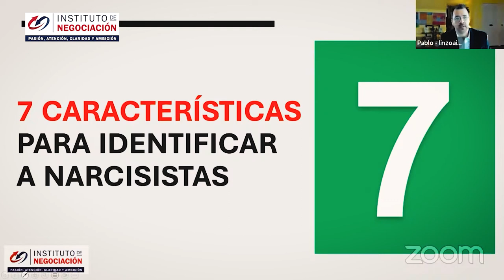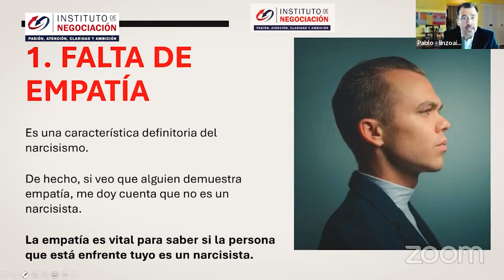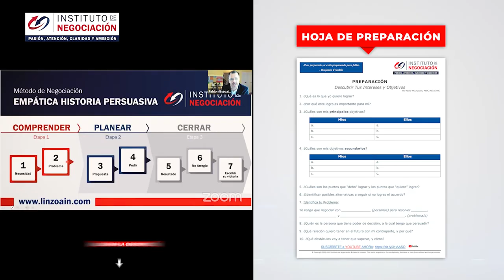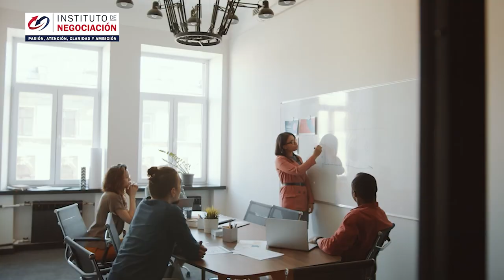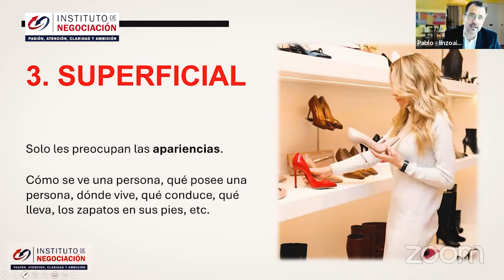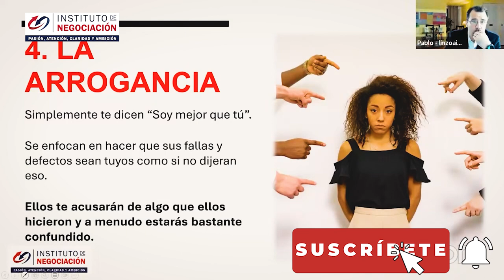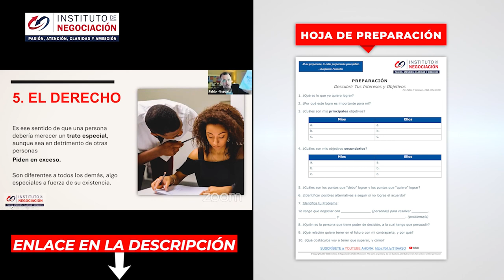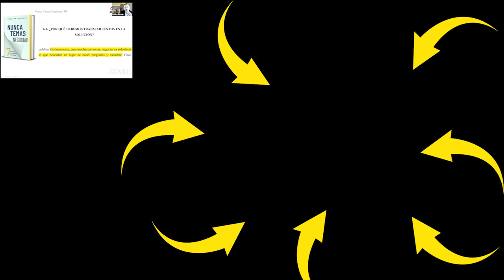Trastorno De La Personalidad Narcisista (TPN): 7 Caracteristicas Habituales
👉🏻 El destacado experto internacional en negociación, Pablo M. Linzoain, muestra Trastorno De La Personalidad Narcisista (TPN): 7 Caracteristicas Habituales

Obtene tu copia de mi libro